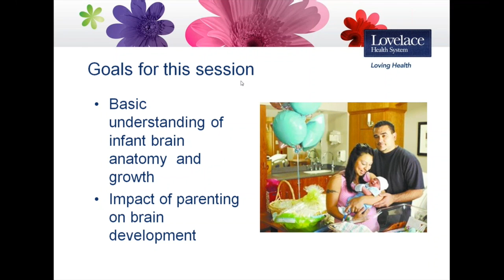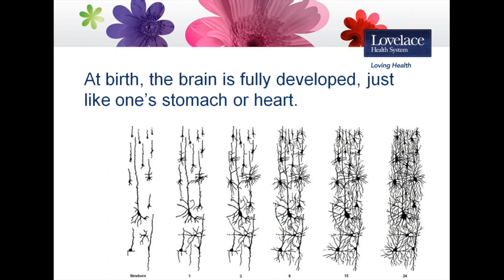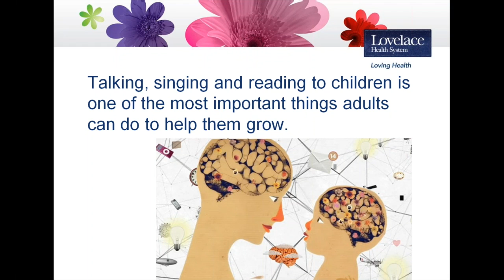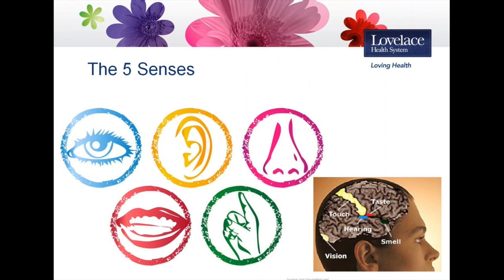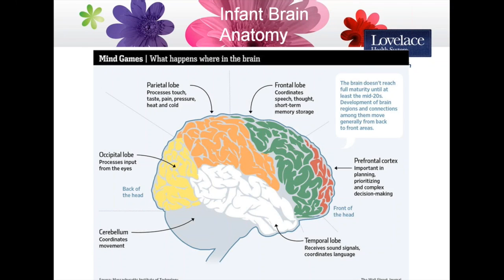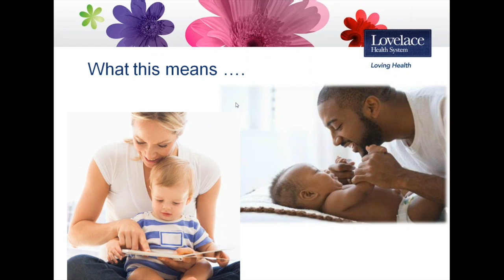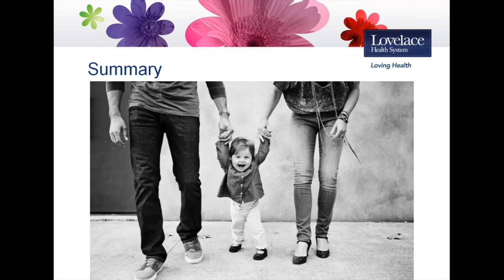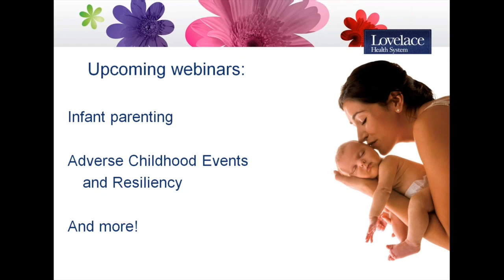Infant Brain Development - Part 1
Labor of Love program director Kymba Halliday Clear, RN, shares important information regarding infant brain development.